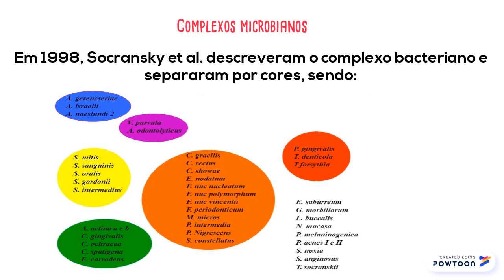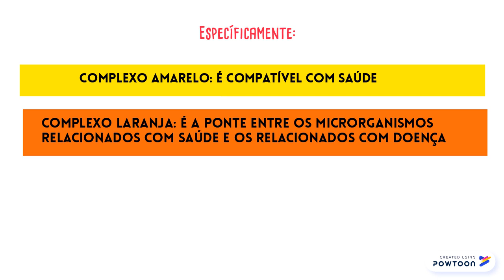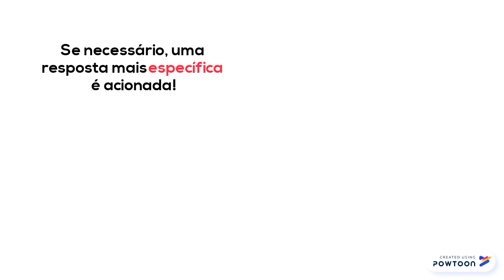PerioArt 2018_2 (3)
Alunos da Disciplina de Periodontia I - Curso de Odontologia da UFPR.  Créditos no vídeo.